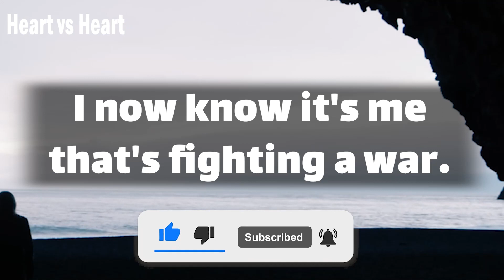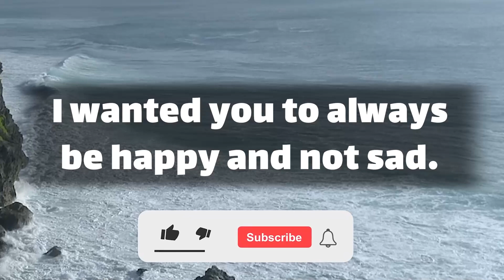Your partner current feelings 😻🙈 | dm to df message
Text👇 💞🧡💝
babe.
why I can't do this anymore.
I have tried so hard to understand.
why was our love always so difficult?
most days it felt like a war.
the fact is - I didn't choose you.
my heart did.
I knew you from the first moment I met you.
and I know you deserve to be treated better.
I now know it's me that's … (Continue in video 😍💟)
playlist👇 Message
⚡ TimeStamps Chapters⚡
00:00 LOVE
00:01 beginning of love
01:12 Message
divine masculine  💟
dm df 🤍
dm message to df today 💝
dm tarot 💞